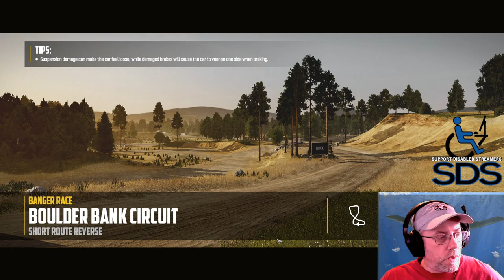Wreck Fest with the MonkeyShow....Cavalier Roy, Vanessa, StewB and Piglet